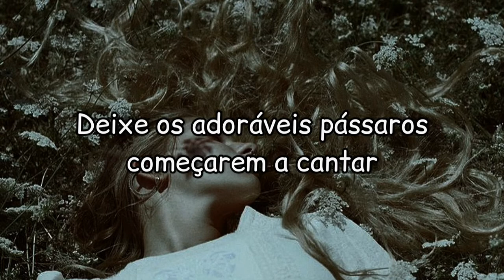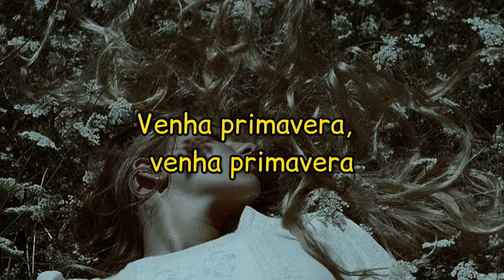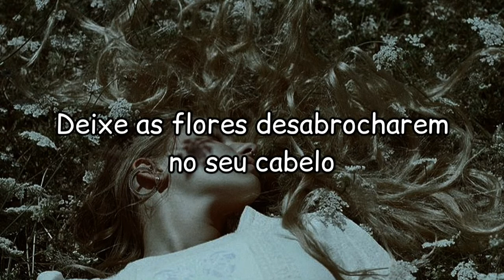ǝțâ ΛЮƂǪɃЬ - приходи весна (come spring) {Legendado PT-BR}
✝✝✝ Romanization ✝✝✝
Pust' rastsvetayut tsvety v tvoikh volosakh,
I luchi solntsa probivayutsya skvoz' tuchi,
Zelonyye polyany napolnyayutsya vodoy.
Prikhodi vesna, prikhodi vesna.

Pust' nachinayut pet' milyye ptitsy,
I tsvety pokazhut nam svoi litsa.

V tvoikh volosakh, v tvoikh volosakh.

ATENÇÃO: Peço desculpas caso houver erros na legenda, algumas adaptações podem ter sido feitas ao decorrer da letra.

⚠A imagem não me pertence⚠